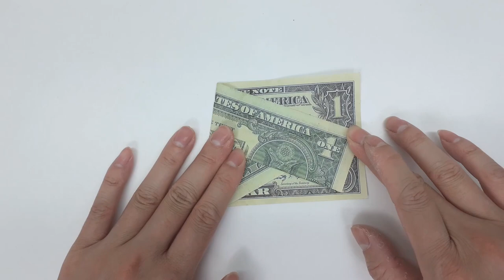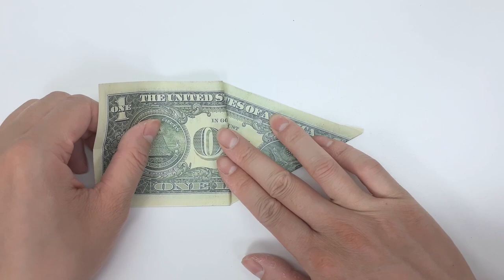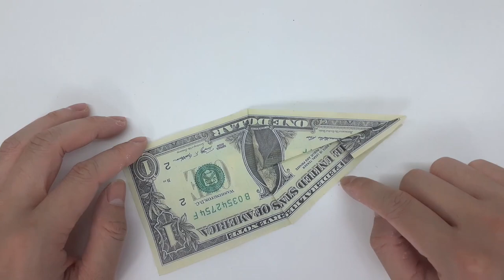Dollar Money Origami Crocodile Tutorial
Author John Montroll